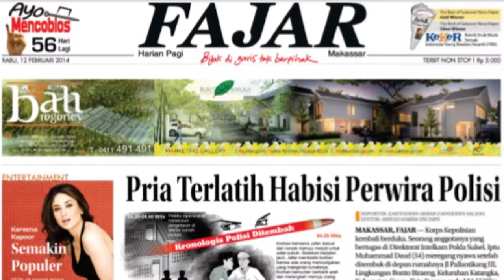Layaknya Atraksi Sirkus, Pria ini Nekat Mendorong Motornya yang Terbakar ke Sumber Air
Dalam peristiwa itu seorang pria diduga pemilik motor menjadi perhatian.